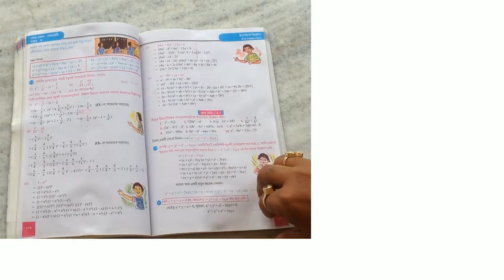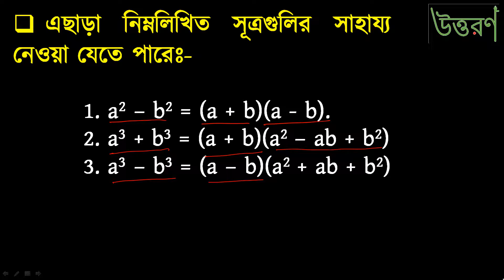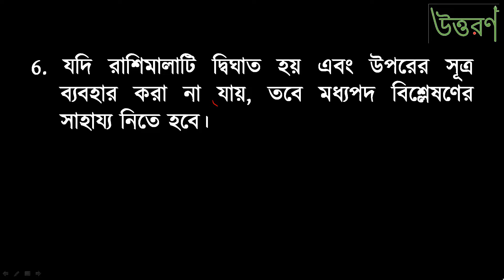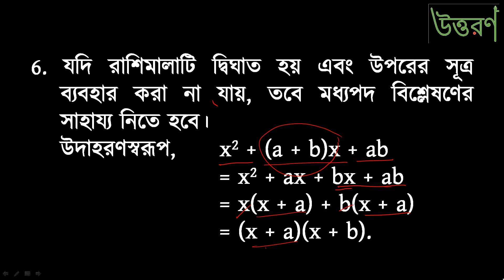নবম শ্রেণির গণিত অষ্টম অধ্যায় "উৎপাদকে বিশ্লেষণ"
দিনে কিছুটা সময় উত্তরণের শিক্ষামূলক ভিডিও দেখো এর সহজেই মাধ্যমিক ও উচ্চমাধ্যমিক এ ভালো নম্বর পাও।
মাধ্যমিক-এর সমস্ত বিষয়গুলি ও উচ্চমাধ্যমিক-এর ভূগোল, ইতিহাস, রাষ্ট্রবিঞ্জান বিষয় অনুশীলন করো বিনামূল্যে MOCKMANIA-এর সাহায্যে।
আমাদের সাথে ফেসবুকের মাধ্যমে যোগাযোগ করতে পারো। ফেসবুকের পেজ-এ লাইক কর আমাদের নতুন আপলোড ভিডিওগুলো দেখতে
আরও কিছু জানতে যোগাযোগ কর- 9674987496(whatsapp)